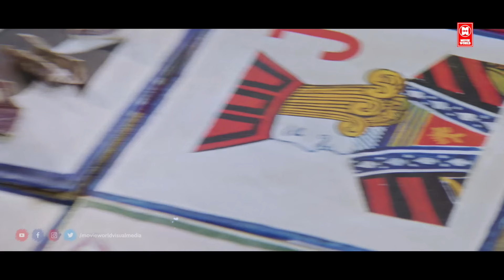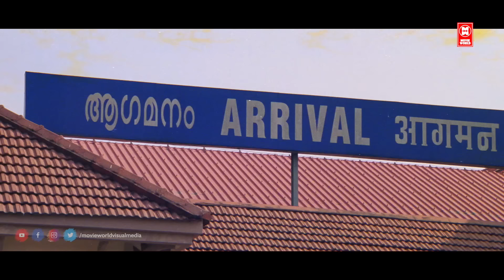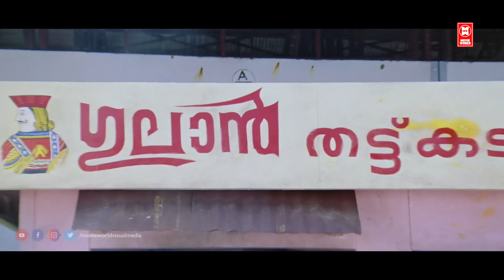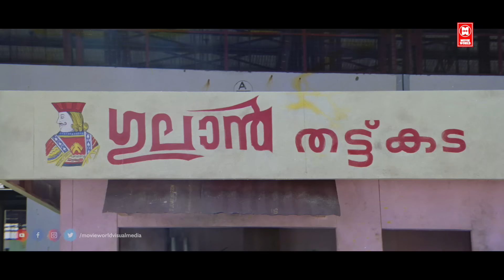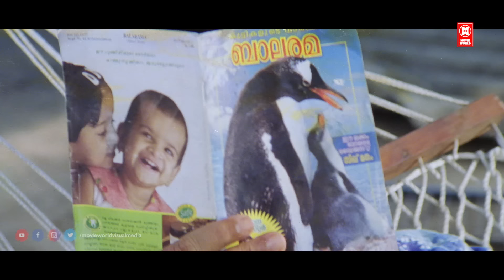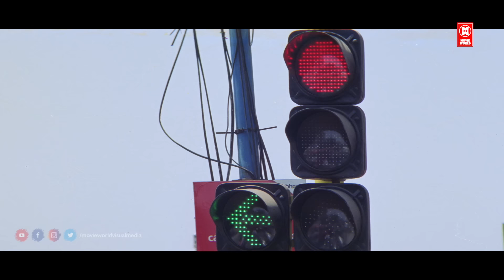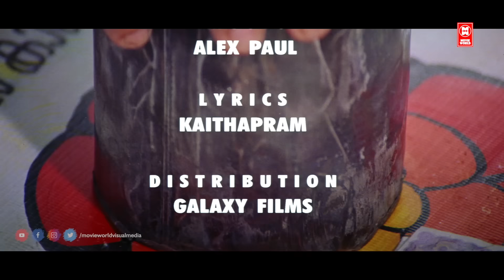New Telugu Dubbed Full Movie 2023 | Thuruppugulan Telugu Full Movie | Mammootty Telugu Dubbed Movie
Thuruppugulan is a Telugu Dubbed action comedy film directed by Johny Antony and written by the Udayakrishna/Siby K. Thomas duo. The film stars Mammootty in the title role

Starring Mammootty
Sneha
Innocent
Jagathy Sreekumar
Salim Kumar
Harisree Ashokan
Distributed by Playhouse Through P

|| ANTI-PIRACY WARNING ||
*COPYRIGHT PROTECTED*